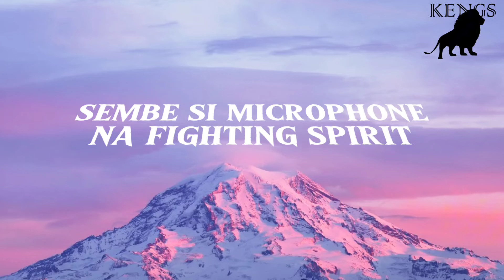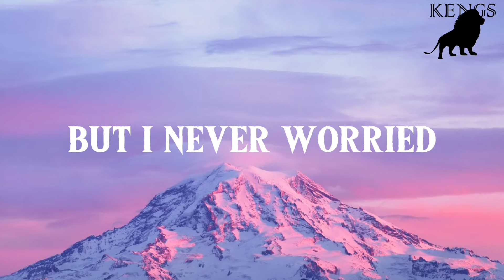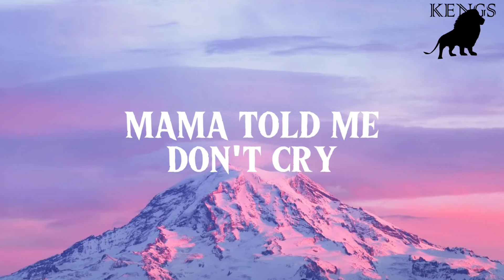Jemax - MPWAI (Lyrics) Ft. Jae Cash & Kayz Adams